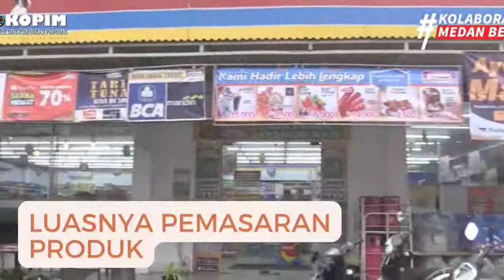Pemerintah Kota Medan Telah Membuat Program Sakasanwira,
Pemerintah Kota Medan telah membuat program sakasanwira, yaitu program Satu Kelurahan Satu Sentra Kewirausahaan. Selain memperkenalkan dan memajukan produk Usaha Mikro Kecil dan Menengah, juga untuk meningkatkan perekonomian masyarakat yang terdampak Covid-19 agar dapat bangkit kembali. Program ini diciptakan untuk menggerakkan ekonomi dan menambah lapangan pekerjaan melalui UMKM yang ada di wilayah. Wali Kota Medan juga menargetkan agar seluruh kecamatan dapat membina dan membuat lapangan pekerjaan di wilayahnya masing-masing.